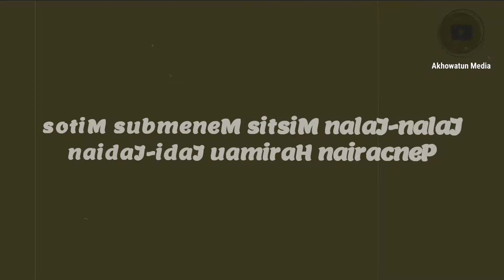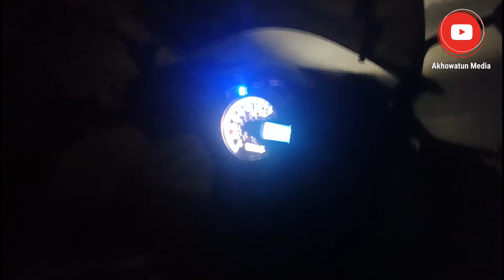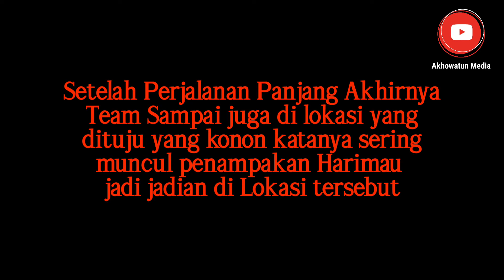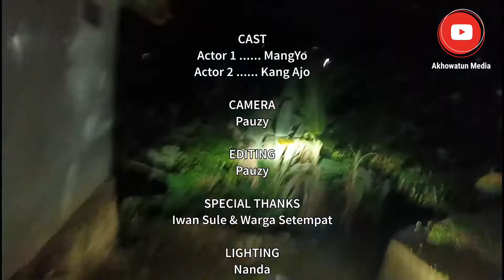MITOS MACAN KAJAJADEN || JALAN JALAN MISTIS MALAM HARI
Menembus mitos meyakinkan mitos atau fakta di salah satu tempat di wilayah ujung sumedang pinggiran hutan